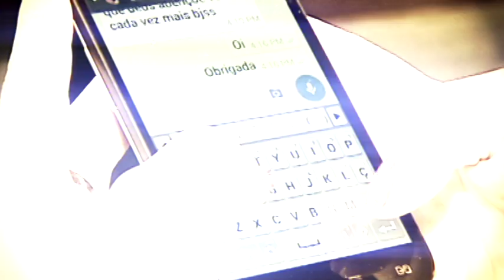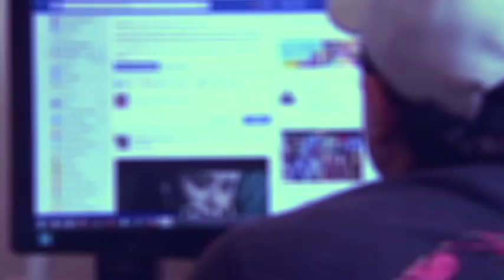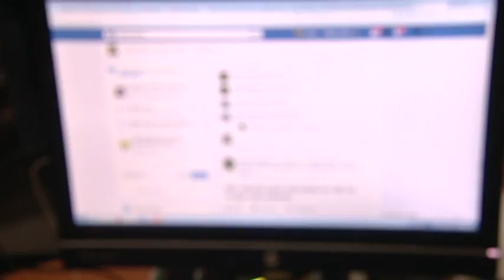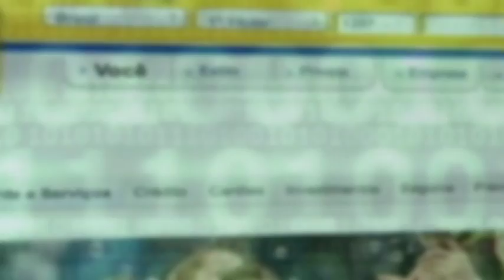Ronda: Divulgar “nudes” sem autorização é crime.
Várias mulheres procuraram a polícia para denunciar.